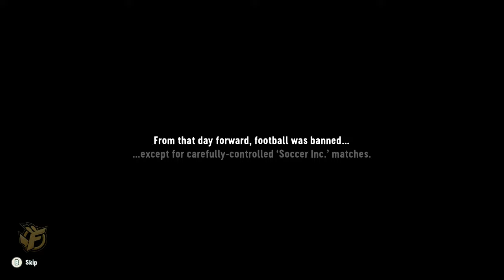SOCCER STORY Gameplay Walkthrough ⚽ Building a Team - PC/Console Game Pass Part 1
SOCCER STORY Gameplay Walkthrough ⚽ Building a Team - PC/Console Game Pass Part 1 Full Game Complete No Commentary Guide

► Language: Global / English Version / Release Day
► Price model: not yet announced

▬▬▬ DESCRIPTION ▬▬▬
It's been a year since The Calamity™ tore apart the very foundations of soccer as we know it, and since then, Soccer Inc. has made dang well sure that not a soul has been allowed to even look at a soccer ball, let alone kick it.

Soccer may have been banned across the world... but now there is hope! A magical soccer ball has chosen you, our Savior of Soccer! Soccer Story is a physics-driven adventure RPG, where every problem can be solved with your trusty magic ball.
An adventure RPG where every problem can be solved with your trusty magic soccer ball!